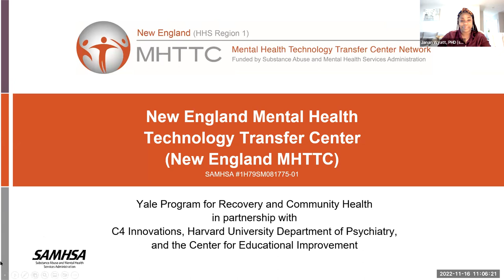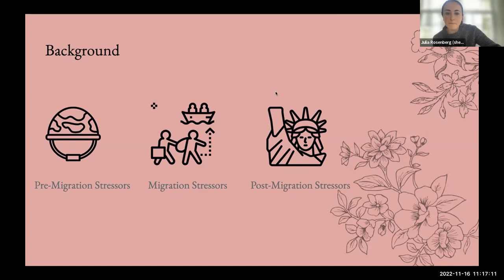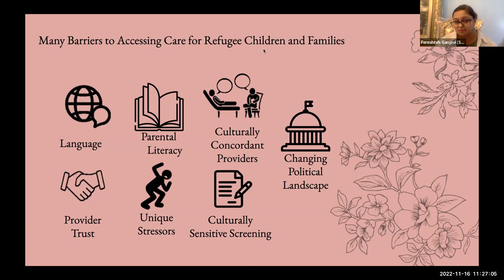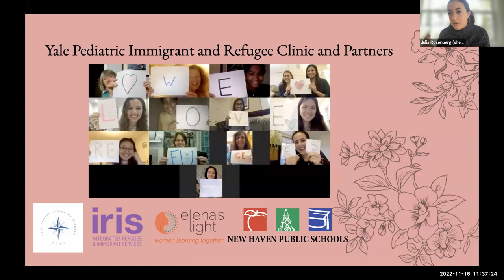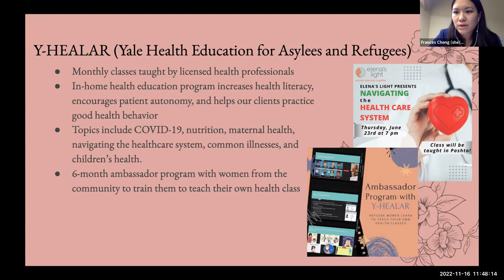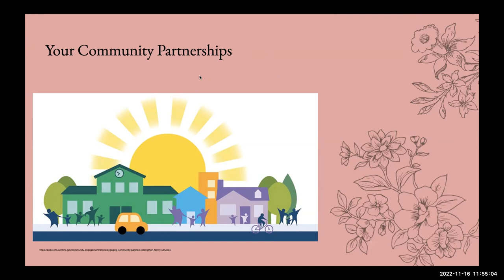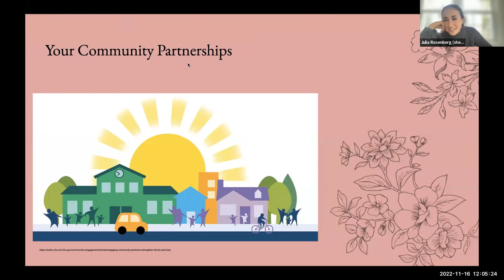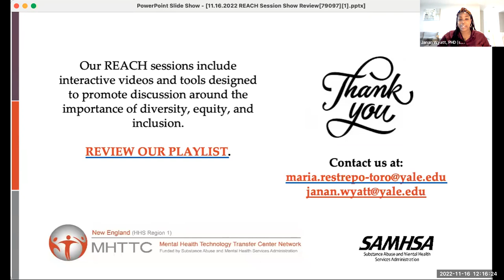Supporting Refugee Families' Mental Health through Prevention and Community Partnerships 11/16/2022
In this discussion, a refugee community leader and pediatric
health service researcher shares challenges and opportunities to support mental health needs of refugee and immigrant families. They highlight promising opportunities for partnership and support for immigrant and refugee children and families through direct connection and communication with community partners and families.